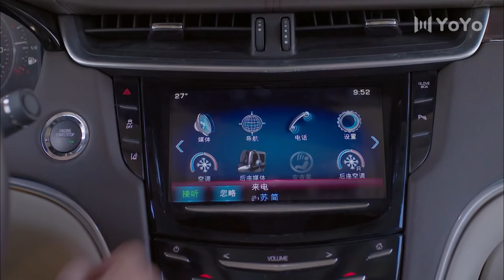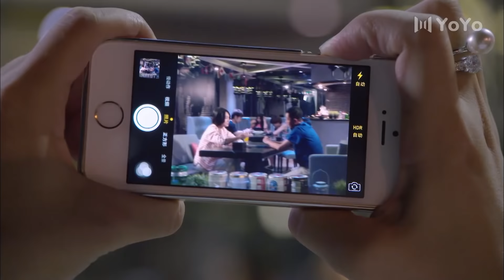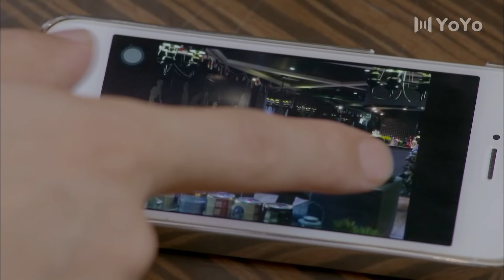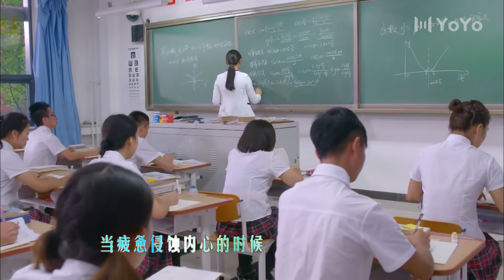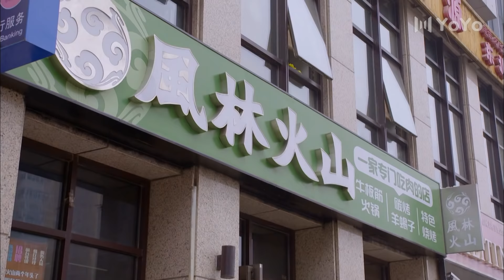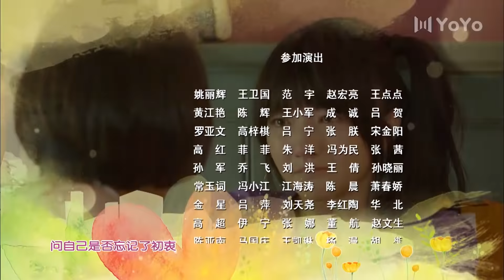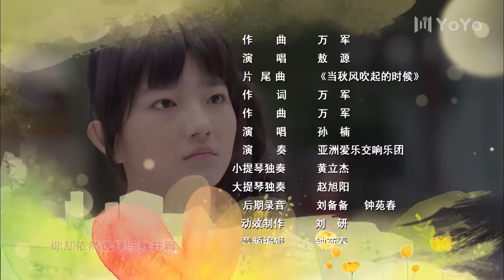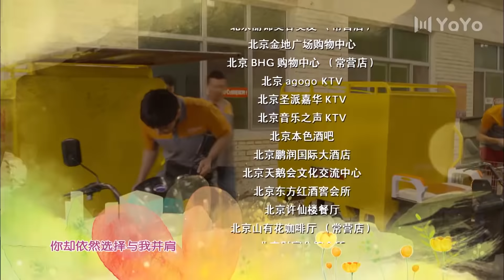一个老爸，三个妈 06（人到中年要二婚，结果碰上三个孩她妈，王志文，邓伦，朱丹，陈好，刘蓓 爆笑演绎再婚老爸的故事）【2021最新电视剧】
该剧讲述了单身抚养女儿的中年父亲在生活中找寻爱情的家庭轻喜剧故事，王志文饰演的老爸和朱丹、陈好、刘蓓三个女人之间上演了一场情感纠葛。